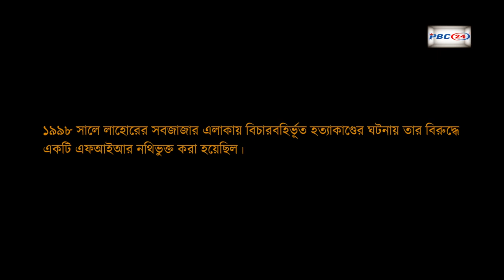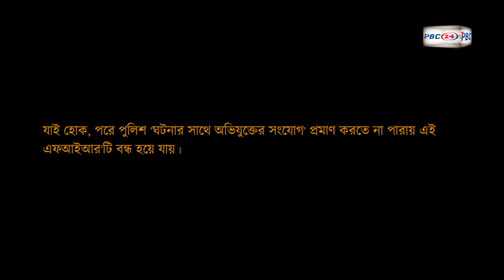ব্যবসায়ী থেকে যেভাবে দ্বিতীয়বার প্রধানমন্ত্রী হলেন শাহবাজ শরীফ!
শাহবাজ শরীফ প্রথমবারের মত পাকিস্তানের প্রধানমন্ত্রী হয়ে প্রধানমন্ত্রিত্বের মেয়াদ ছিল মাত্র ১৬ মাস। পরে তিনি দ্বিতীয়বার প্রধানমন্ত্রী হয়ে উঠেন। তার সরকারের মেয়াদ ২০২৩ সালের অগাস্টে শেষ হয়। তিনি পারিবারিক ব্যবসার পর রাজনীতিতে প্রবেশ করেন এবং পাঞ্জাব অ্যাসেম্বলির সদস্য হিসেবে কাজ শুরু করেন। শাহবাজ শরীফ পাঞ্জাবে বিভিন্ন প্রকল্প শুরু করেন এবং ১৯৯৭ সালে তিনি প্রথমবারের মতো পাঞ্জাবের মুখ্যমন্ত্রী নির্বাচিত হন। শাহবাজ শরীফের সরকার পরবর্তীতে অকালে ক্ষমতাচ্যুত হয় এবং তিনি নিজেকে বাঁচাতে সফল হন। পরে শাহবাজ শরীফ পাঞ্জাবের মুখ্যমন্ত্রী নির্বাচিত হন এবং পরের বছরে সুপ্রিম কোর্ট তাকে অযোগ্য ঘোষণা করে। তবে, পরে আদালতের রায় তার পক্ষে হয় এবং তিনি মুখ্যমন্ত্রীর চেয়ার পুনরুদ্ধার করেন। শাহবাজ শরীফ পাকিস্তানের সমর্থন পেয়ে সরকারে ফিরে আসেন এবং পরবর্তীতে প্রধানমন্ত্রী হিসেবে দ্বিতীয়বার নির্বাচিত হন।